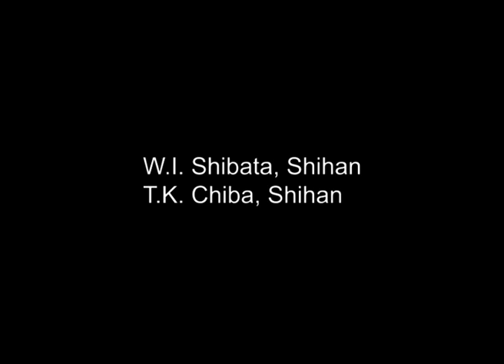Birankai Aikido & Iaido: 1994 Summer Camp - Part 4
1994 USAF-WR Summer Camp, Part 4

This is part 4 of 4. It contains demonstrations given by:

W.I. Shibata, Shihan
T.K. Chiba, Shihan